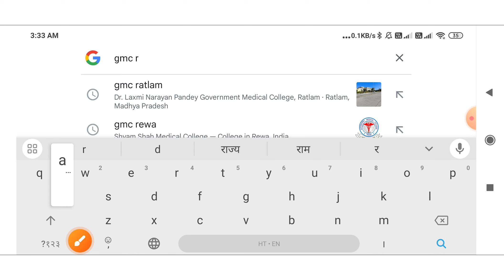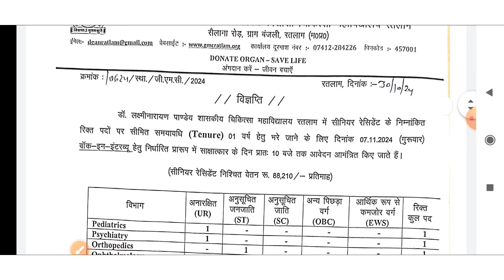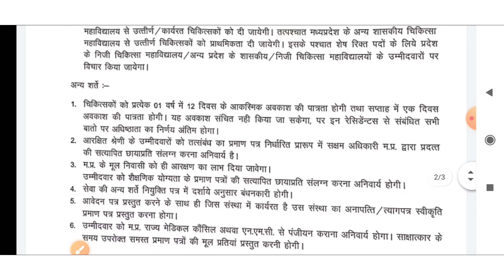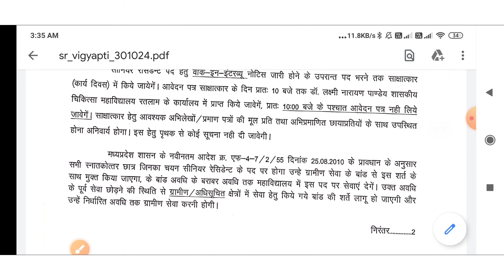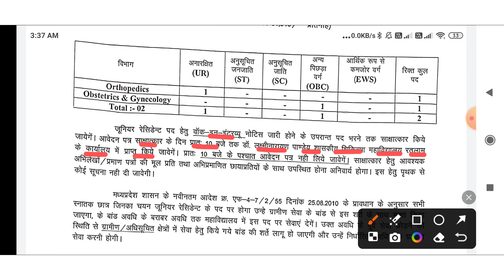MP RATLAM MEDICAL COLLEGE VACANCY | 2 नई स्वास्थ्य विभाग भर्ती | MP HEALTH DEPARTMENT | MP JOB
👉PHARMACIST ( 2022 )
👉DRESSER ( 2022 )
👉XRAY TECH ( 2022 )
👉RADIOGRAPHER ( 2022 )
👉 O.T TECHNICIAN ( 2022 )
CHARGES APPLY

NTA BARC
MP PATWARI
MPPEB VACANCY
MP Vyapam
KVS TEACHERS
 ADMIT CARD
CHO CMHO
NPCIL MTS
EC CS IT CIVIL ELECTRICAL
MECHANICAL CHEMICAL
VYAPAM भर्ती
COMMERCE ART
CANERA HDFC
LIC CAT MAT
RECRUITMENT
MP ITI
MPPEB CLASS
CGL MPPSC
MP CHIEF MINISTER
MOHAN YADAV
स्वास्थ सेवाए
AIIMS RAJKOT
LATEST
PGI CHANDIGARH
LIVE NEWS
CLASSES  LECTURE
PART 1 CLASS 1
PREVIOUS PAPERS
TFRI JABALPUR
FCI
COMMUNITY HEALTH OFFICER
JABALPUR
INDORE
GWALIOR
BHOPAL
REWA
SHAHDOL
SHIVPURI
SAGAR
MP VACANCY
ION DIGITAL ZONE
IDZ TCS
 LAB TECHNICIAN
 PHARMACIST
 RADIOGRAPHER
 COMPOUNDER
VERIFICATION ITI
Critical Care
Emergency care
Fundamentals of
Medical-Surgical
Communicable Diseases
Pharmacology
Nutrition
First Aid
Pediatric
POSTING ORDER
RBI SBI BEL
PNB Bank
Top 5 Government Job
Govt Jobs
esic clerk
 Peon
Kamalnath
Google WIPRO
Amazon
Flipkart Vacancy
BEO
FCI bhopal air show
BRO
LIC ADO
NURSING CLASSES
PREVIOUS PAPERS
Assam Dispur
Bihar Patna
Chhattisgarh Raipur
Goa Panaji
Gujarat Gandhinagar
Haryana Chandigarh
Jharkhand Ranchi
Karnataka Bengaluru
Kerala Trivandrum
Madhya Pradesh Bhopal
Maharashtra Mumbai
Manipur Imphal
Meghalaya Shillong
Mizoram Aizawl
Nagaland Kohima
Odisha Bhubaneswar
Punjab Chandigarh
Rajasthan Jaipur
Sikkim
Telangana Hyderabad
Tripura Agartala
West Bengal
MATHS
GK CLASS 1 PART  1
RRB RESULT
SSC CHSL CGL GD 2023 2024
NOTIFICATION
nursing coaching
pediatric nursing
passport
driving licence
voter id card
today
monthly current affairs
ssc gd
group d result
cantonment board
interview
PNR RAJDHANI SHATABDI EXPRESS VANDE
SUPERFAST
ICMR NTPC ALP MINISTERIAL
GROUP D